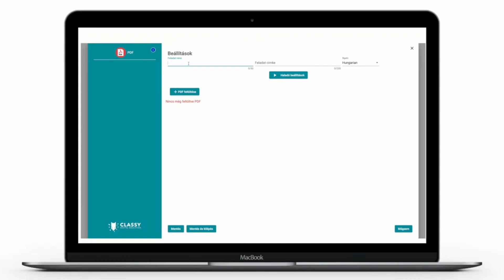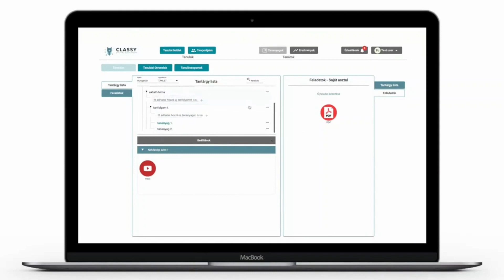PDF feladat készítése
A TANLET applikáció használatát segítő oktató videó